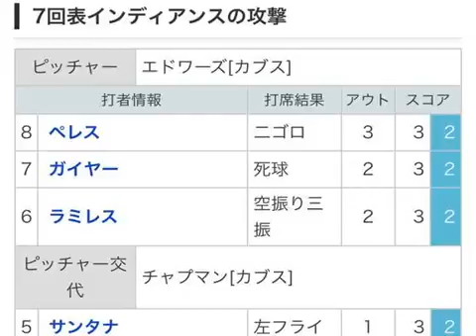チャップマン及びカブスファン唖然…インディアンズ R.テービス起死回生の同点ホームラン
ワールドシリーズ ファイナルゲーム インディアンズ VS カブス 8回 投手 チャップマン 打者 R.テービス.